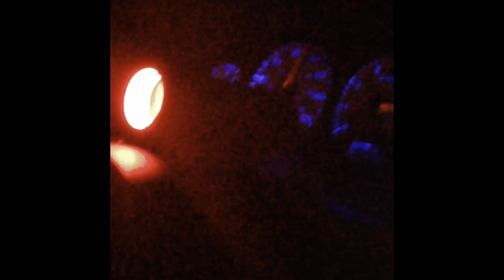Didn’t think it was that bent!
K member swap sn95 cobra